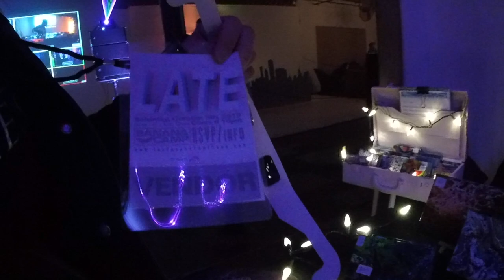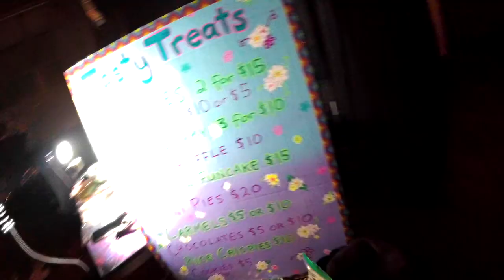Late at The Banana Camp Show. Art vending and rave party!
Chicago underground art party hosted by The Banana Camp Show